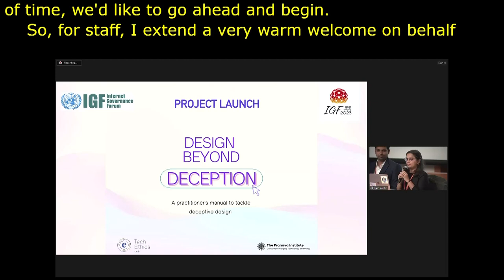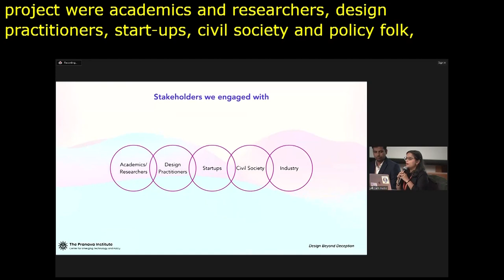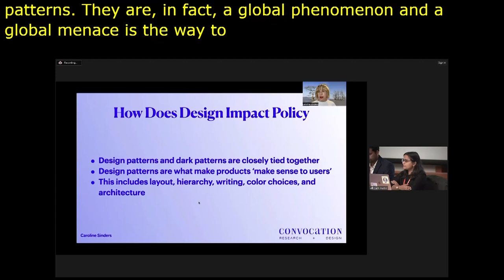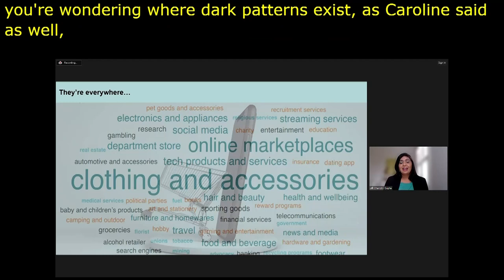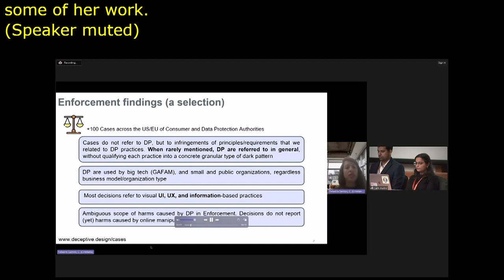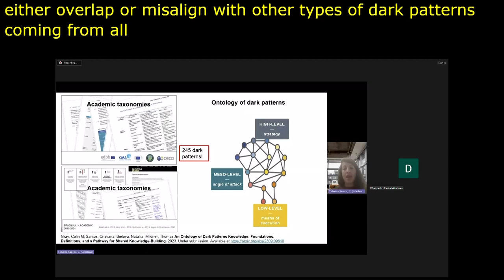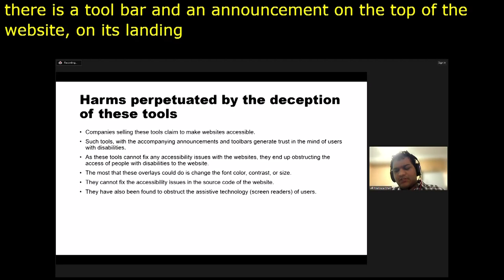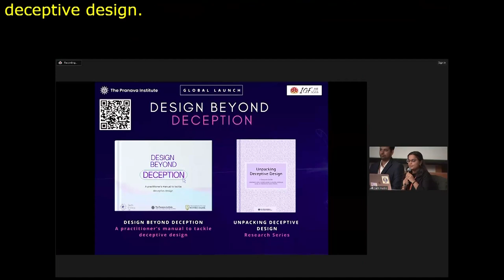IGF 2023 - Day 1 - Workshop Room 4 - Design Beyond Deception: A Manual for Design Practitioners